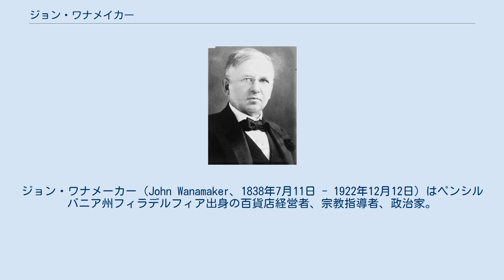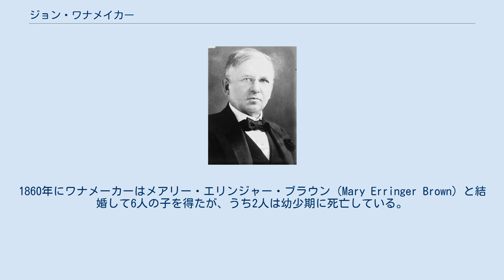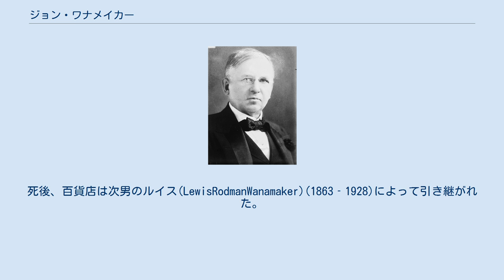ジョン・ワナメイカー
ジョン・ワナメーカー（John Wanamaker、1838年7月11日 - 1922年12月12日）はペンシルバニア州フィラデルフィア出身の百貨店経営者、宗教指導者、政治家。
「マーケティングにおける先駆者」ともいわれる。
アメリカで郵政長官も務めた。
 ワナメーカーはのちに南フィラデルフィア地区として知られるようになる地方の合併されていない地域で1838年7月11日に生まれた。
1861年、ワナメーカーは兄弟のN・ブラウンと協力して、フィラデルフィアのジョージ・ワシントン邸宅横に彼の最初の紳士物衣料店ブラウン・ワナメーカー商会を開いた。
店の名前は「オークホール」と呼ばれた。
彼は「1つの価格と返品可能な商品」という新しい商売方法で店を発展させ、1869年に2号店をオープンさせた。
その後、1875年にワナメーカーは使われていない鉄道車庫を購入し、「グランドデポット」と呼ばれるデパートを建設した。
この「グランドデポット」は1つの敷地内に各種専門店を集めたフィラデルフィアにおける最初の百貨店といわれている。
1860年にワナメーカーはメアリー・エリンジャー・ブラウン（Mary Erringer Brown）と結婚して6人の子を得たが、うち2人は幼少期に死亡している。
また熱心なキリスト教徒であり、フィラデルフィアYMCAの発展に大きく寄与した。
 ワナメーカーは1896年にニューヨークに百貨店を出店させた。
またヨーロッパのワナメーカー家と協力してロンドンとパリにも出店し、海外でビジネスを拡大させた。
フィラデルフィアには、シカゴの有名な建築家であるダニエル・H・バーナムによって設計された「ワナメーカービル」を1910年に完成させた。
これはフィラデルフィアの市役所の真向かいに建ち、13番通りとマーケットストリートの交差点の全ブロックを包囲する広さであった。
このビルは現在アメリカの歴史的建造物に指定されている。
ワナメーカーは控えめな性格であったが、広告の利用と、マーチャンダイジングにおいて革新的なアイデアを実行している。
彼は、固定価格システムを発明し、正札販売を実施。
現在標準的な商習慣になっている返金可能保障を初めて導入した。
また、従業員に対して教育費、保養施設、企業年金と利益の分配といった福利厚生も充実させた。
広告を重視したワナメーカーは新聞に見開き広告を載せた初の小売業者と呼ばれる。
彼は当初自分でコピーライターを行っていたが、のちに世界初の専業コピーライターとなるジョン・エモリー・パワーズを雇った。
パワーズの広告によってワナメーカーの収益は400万ドルから800万ドルに上昇した。
 1889年にワナメーカーはB・ハリソン大統領によって米国の郵政長官に任命された。
彼は初の記念切手を発行し、また郵政公社に効率性をあげる様々な制度を導入した。
また、合衆国内で初めて地方の郵便業務の無料化を計画したが、1897年まで実行されることはなかった。
1890年には高級切手を発行したが、品質が高すぎたために全国のマスコミに否定的に報道された。
また、1891年に郵便集配員のユニフォームの変更を命じたが、ユニフォームの注文をボルチモアのある1社に注文するよう手配したとして、訴訟を起こされている。
 ワナメーカーは1922年12月12日に亡くなった。
2日後に葬式が行われ、フィラデルフィアの聖ジェームズ教会の墓地に埋葬された。
 ワナメーカーの死によって遺された遺産は約1億ドルと推定され、子供と孫の3人に分配された。
死後、百貨店は次男のルイス(LewisRodmanWanamaker)(1863‐1928)によって引き継がれた。
 ワナメーカーは数々の名言を残したことでも知られる。